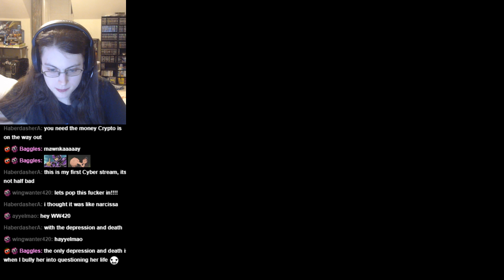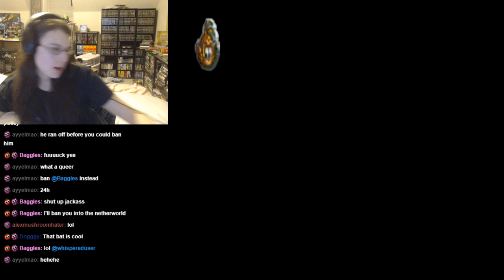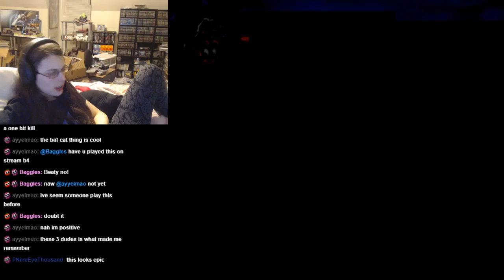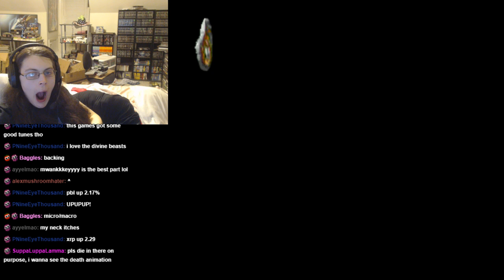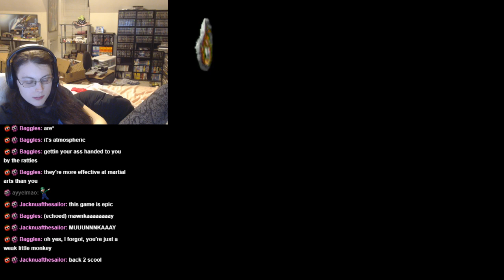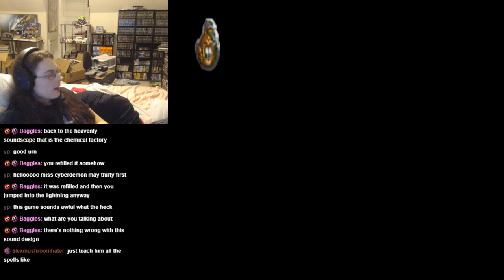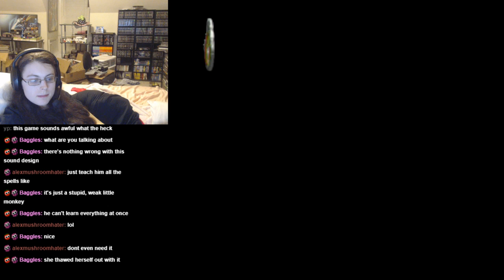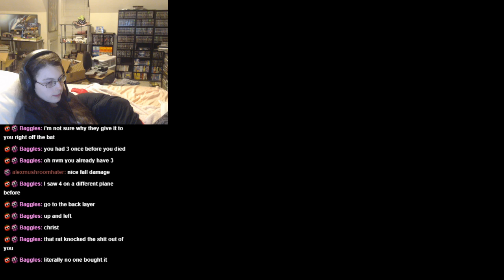Monkey Magic (PS1) Playthrough - Part 1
Mawnkaaaaay